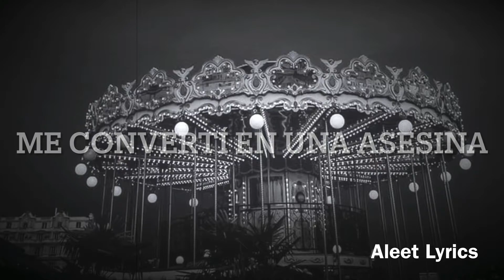Chvrches-Killer Sub Español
Letra

My mental health
Yeah
On a broken carousel
Spun down to hell
How far we fell
Maybe just as well
The stones we throw
They told me so
Yeah
It was death by stereo
When they dealt the final blow

I turned into a killer
I'm insane
I'll cry you a river
Down the drain
Are you entertained?

No one to call
In my downfall
Yeah
In the valley of the dolls
I was climbing up the walls
No light at all

Played the game
Don't look in the mirror
Fear no pain
Are you entertained?

I'm insane
Down the drain
Are you entertained?